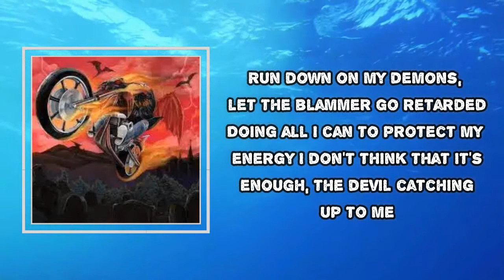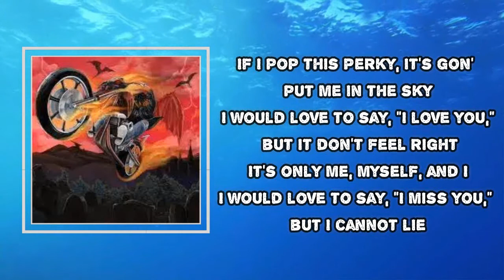Dro Kenji - Feel For You (Lyrics)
Album: Race Me to Hell

Feel For You  Lyrics:
If I pop this Perky, it's gon' put me in the sky
I would love to say, "I love you," but it don't feel right
It's only me, myself, and I
I would love to say, "I miss you," but I cannot lie
Take away from how I feel for you
I'm still all by my lonely
Played me like a ho and threw my heart outside
I won't trust a bitch again until the day I die

Washed away my sadness, I'm sippin' on this Barney
That bitch gon' ride, she told me she be getting horny
Watching all the money, only love my Tommy
Mikey in the cut, I call him, "Mikey with the shotty"
Flexing, tryna shield my heart from all these evil thotties
Run down on my demons, let the blammer go retarded
Doing all I can to protect my energy
I don't think that it's enough, the devil catching up to me